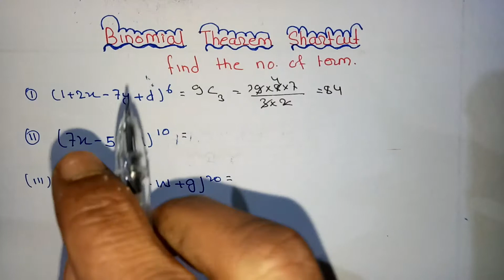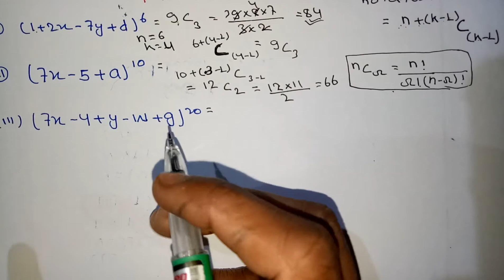binomial theorem shortcut trick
This is super shortcut trick to find binomial theorem. Many shortcut trick is in our channel.